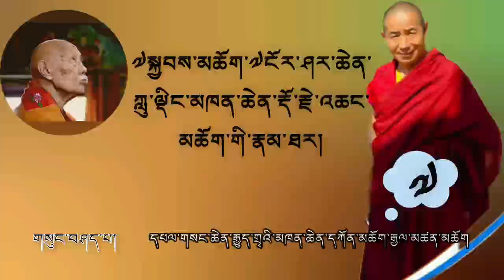སྐྱབས་མཆོག་༧ངོར་ཀླུ་ལྡིང་མཁན་ཆེན་རྡོ་རྗེ་འཆང་མཆོག་གི་རྣམ་ཐར། གསུང་མཁན། མཁན་པོ་དཀོན་མཆོག་རྒྱལ་མཚན (༧)